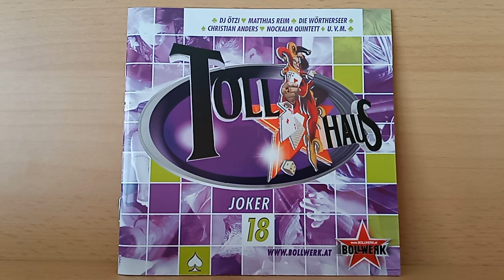Oliver Haidt : Sie hatte blaue Augen - 3 select DJ Koko Rmx ( 2011 )